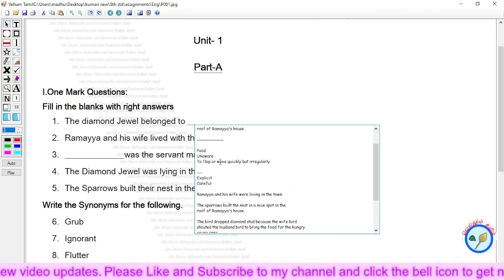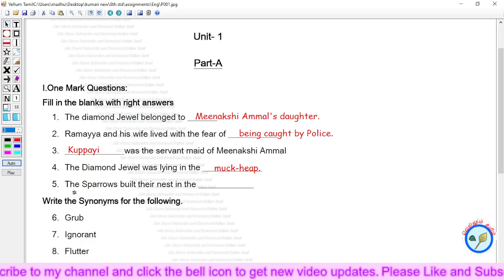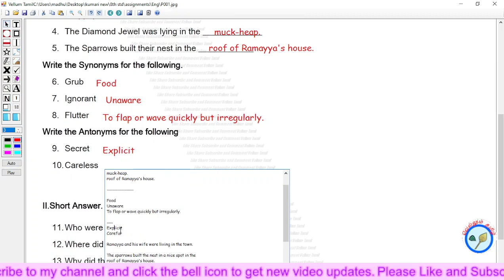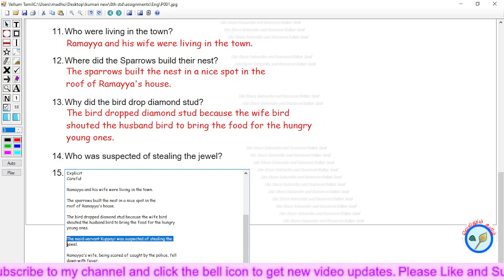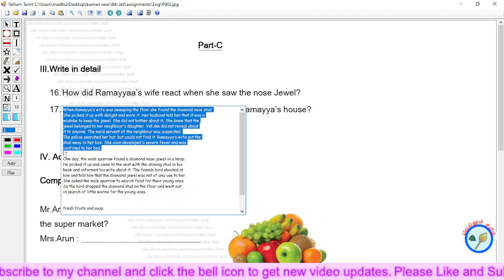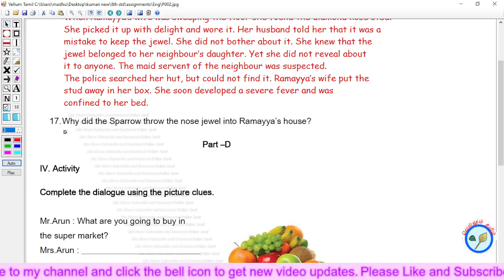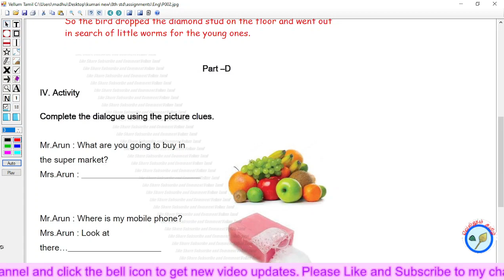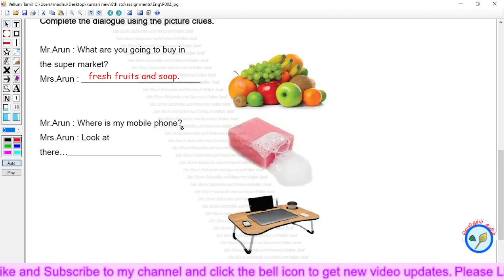8th std English | Assignment answers | fully | samacheer kalvi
8th std English | Assignment answers | fully | samacheer kalvi